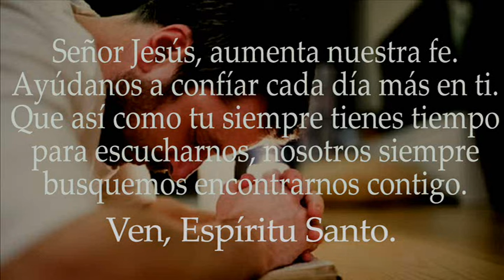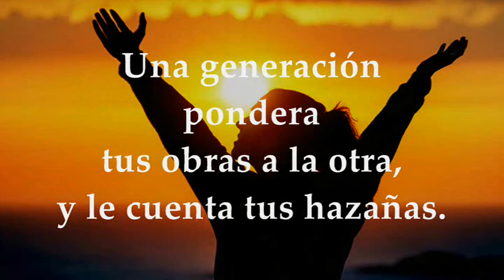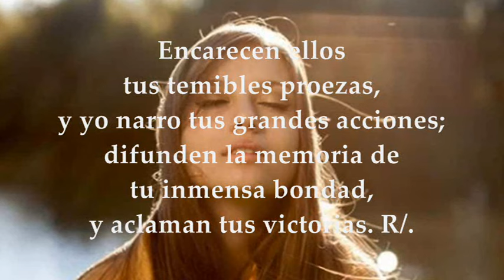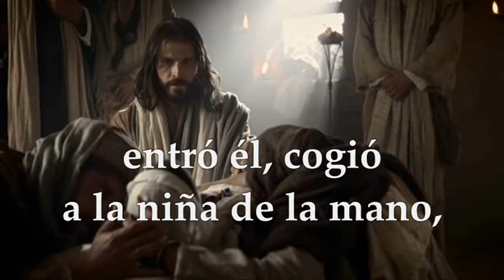EVANGELIO LUNES 8 DE JULIO DE 2024 | MATEO 9,18-26 | LUNES 14°SEMANA TIEMPO ORDINARIO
EVANGELIO Y LECTURAS EUCARISTÍA LUNES 8 DE JULIO DE 2024 LUNES DÉCIMO CUARTA SEMANA TIEMPO ORDINARIO CICLO B. Primera Lectura: De la profecía de Oseas 2,16.17b-18.21-22 Salmo 144,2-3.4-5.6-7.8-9 R/. El Señor es clemente y misericordioso Del santo Evangelio según san Mateo 9, 18-26.